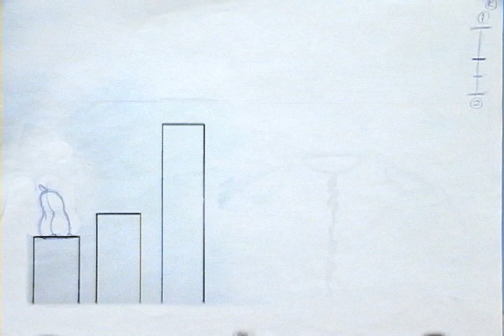Flour Sack - Timing Assignment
Assignment: Have the flour sack jump from one pillar to the next, left to right, and land on the dish (or "spring" as Don calls it) which wavers back and forth several times before coming to a stop. Must include the basic principles of squash and stretch, the wave principle and s-curves, must have good hang time on the jumps, good trajectories and arcs, and, of course, timing.

Fall Commercial Animation 2011 at Capilano University.
Instructor: Don Perro